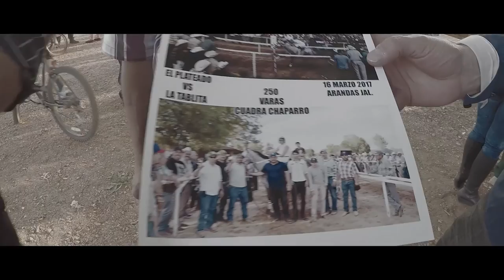carreras de caballos arandas palomino